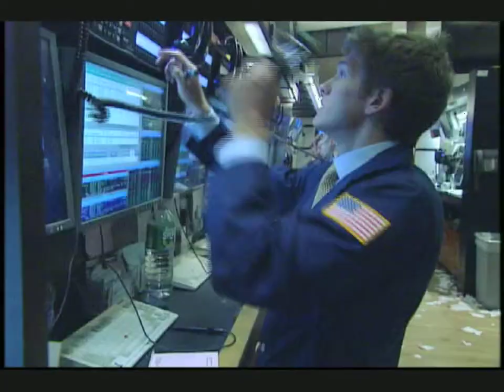18 June 2010 Men's Wearhouse Visits the NYSE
Leading men's apparel company, Men's Wearhouse (NYSE-Listed MW) visits the NYSE in honor of Father's Day. In honor of the occasion, Vice Chairman David Edwab rings The Opening BellSM.
On Friday, June 18 executives and store employees from Houston-based men's apparel company Men's Wearhouse and its subsidiaries will visit the New York Stock Exchange in honor of Father's Day.  Men's Wearhouse Vice Chairman David Edwab, accompanied by store employees, will ring the NYSE Opening Bell.

In the fall, Men's Wearhouse will launch its third annual National Suit Drive which is dedicated to empowering underserved men by providing them with professional work attire that will help build their self-esteem and make a good first impression during job interviews. Last year Men's Wearhouse collected over 70,000 pieces of professional attire and matched each suit donation by donating over 16,500 new ties to the 200-plus nonprofit partner organizations.

Men's Wearhouse, Inc.
Since it was founded in 1973, Men's Wearhouse has become one of the largest specialty retailers of men's apparel in the country, with 1,259 stores carrying a full selection of designer and private-label suits, sport coats, casualwear, and accessories. Today, The Men's Wearhouse, Inc. family of companies includes Men's Wearhouse, MW Cleaners, K&G Fashion Superstore, TwinHill Corporate Apparel, and Moores Clothing for Men in Canada, making it one of North America's leading providers of quality and value in both apparel and apparel care. For additional information, please visit the company's website at menswearhouse.com.